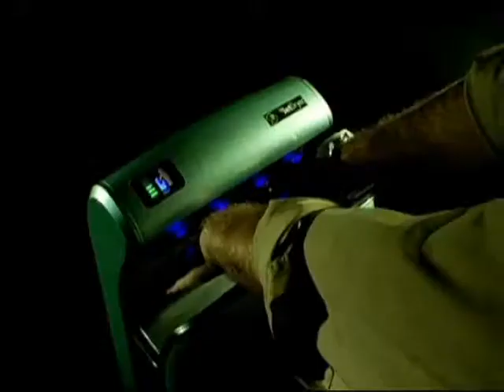Spacelink Corporation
Since its beginning in 2007 as a satellite communications company, Spacelink Corporation has been dedicated to making a better world through the outstanding technology. Continuously research and effort to develop the new technology, Spacelink Corporation extends its position in Korea.
With the accumulated technical skills, Spacelink Corporation pioneered high-tech aerodynamic sector to launch new concept of hand dryer named Bio JangPoong in 2004. Through innovative, reliable products and services; talented people, a responsible approach to business and global partners, Spacelink Corporation is taking the world by its Jet hand dryer. Currently Spacelink Corporation is doing the hand dryer business with 15 official partners in 15 countries. It's just around the corner for Spcelink Corporation to lead the hand dryer market.